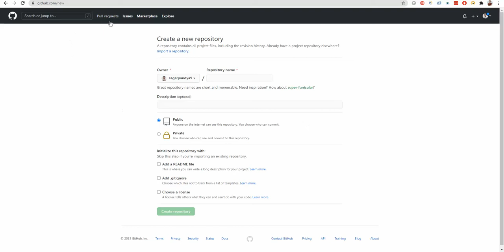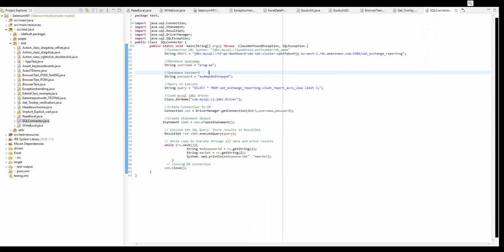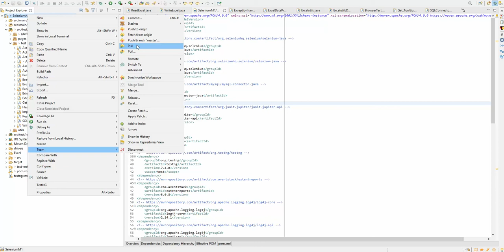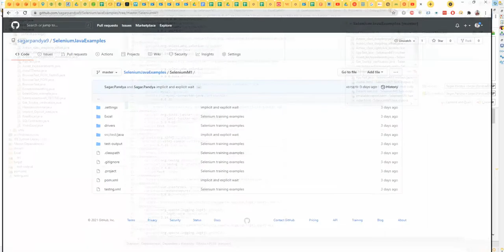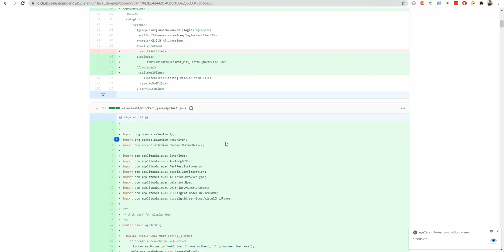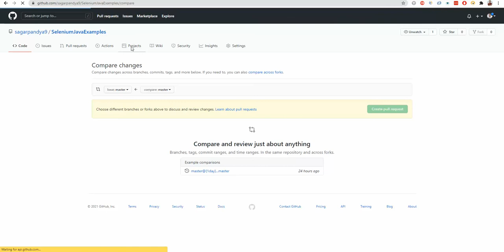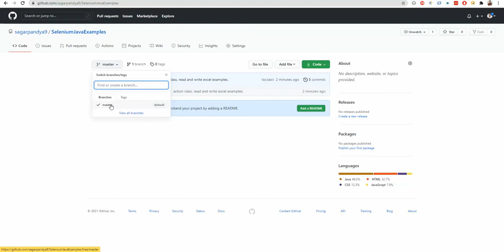GitHub Demo For Beginners In Hindi - हिंदी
This video shows basic demo for github.